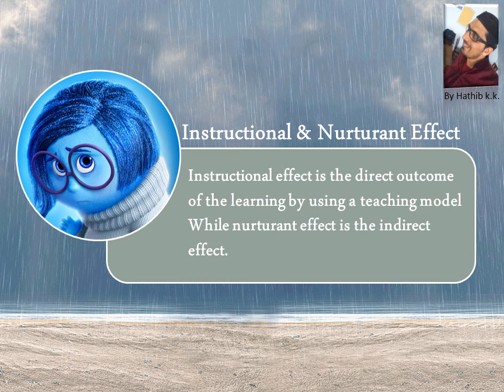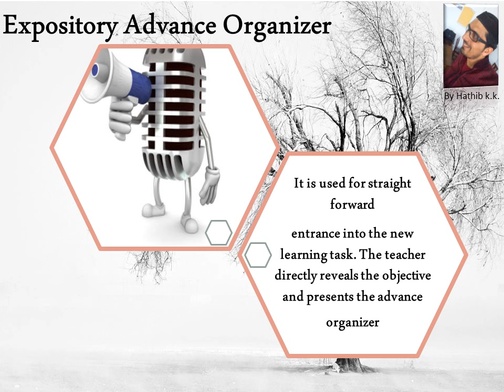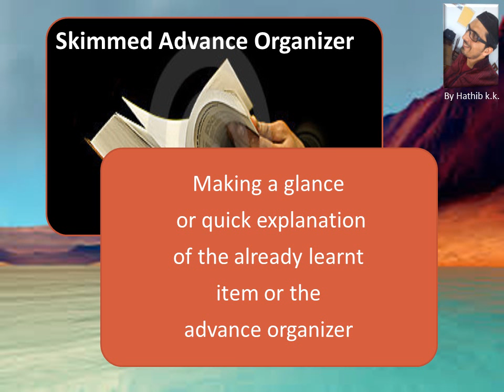Ausbel's Reception Learning & Advance Organizer Model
It is a comprehensive presentation on David Ausbel's Receptive learning theory and the advance organizer model of teaching, introduced by him.